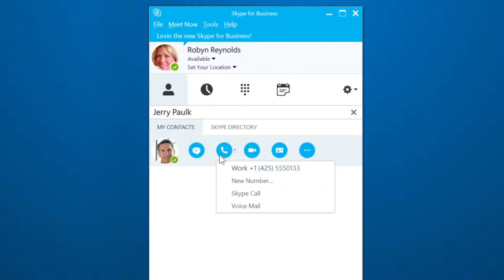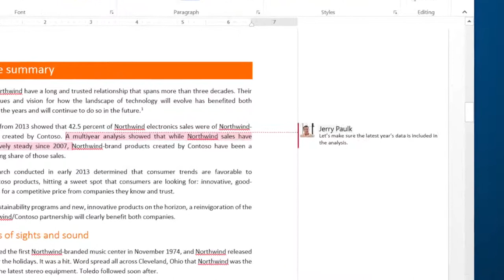Make a call in Skype for Business